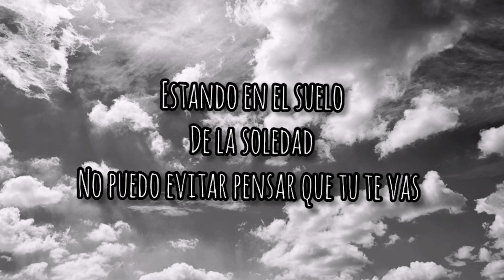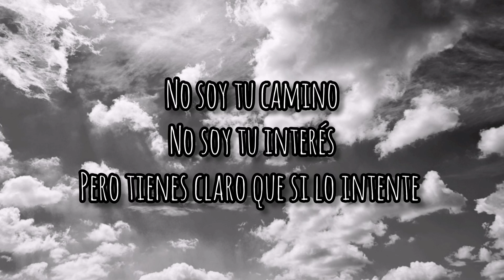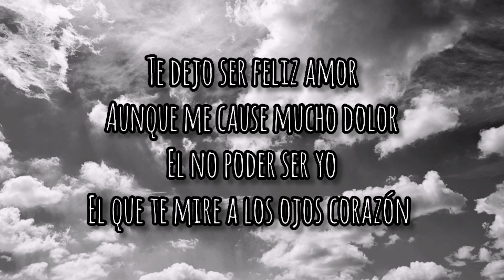Pedro Torres - Te dejo ser feliz (lyric video)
Música y letra: Pedro Torres
Video: Pedro Torres
Producción: America Music Company